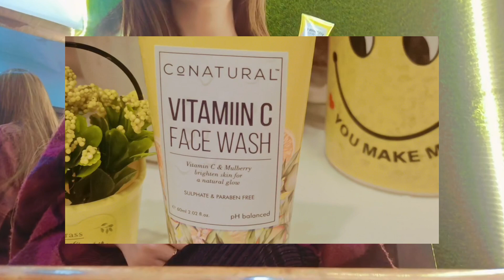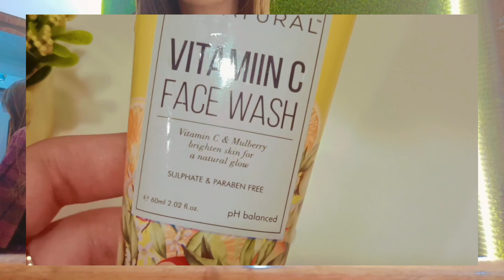CONATURAL | vitamin C face wash review